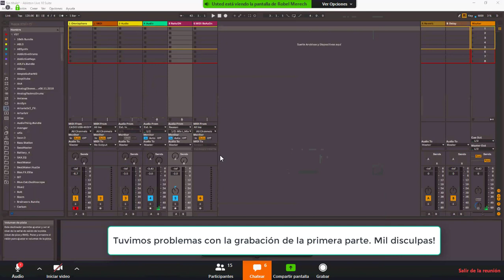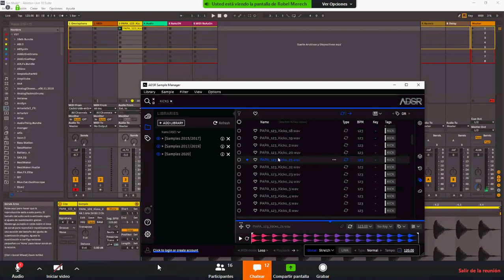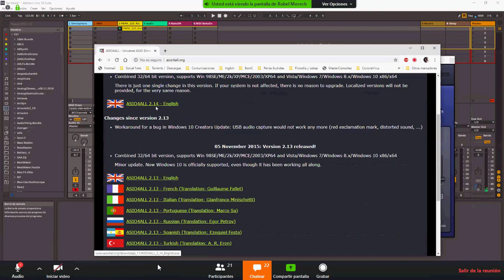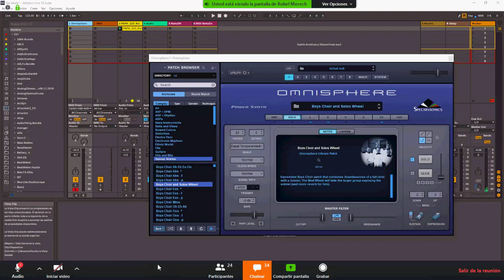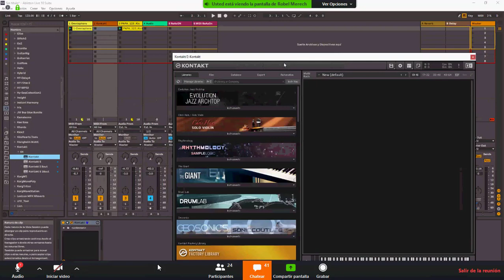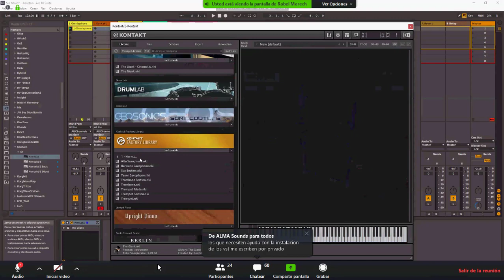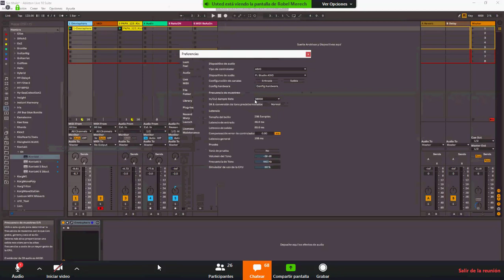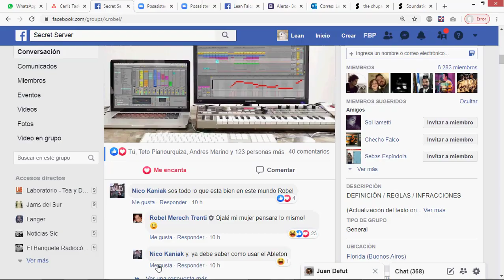CursoInicialAbletonLive CLASE 1 Parte B Robel 08 04 2020